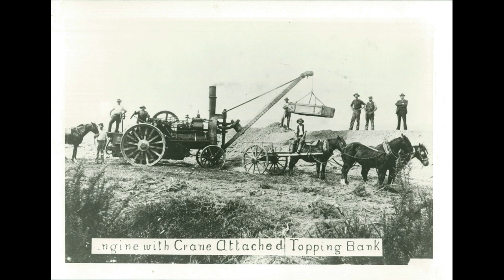PART 2 : Te Awa Kairangi (HUTT RIVER) Upper Hutt to Petone - 3D Flythrough 1939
A series of Pre WWII Videos representing an interesting visual of change 1939 to 2021

Decisions were made long ago, before Greater Wellington existed, to constrain the river to make room for urban development and infrastructure.  This video shows the space that’s been taken away, and illustrates the task we have to restore mana to the awa, to give it as much room as we can, with the limited amount of space that remains.

Part 1 : Te Awa Kairangi, Hutt River - RiverLink Reach (KGB to Melling)
Part 2 : Te Awa Kairangi, Hutt River (Upper Hutt to Petone)
Part 3 : Waiohine River, Wairarapa
Part 4 : Tauherenikau River, Wairarapa
Part 5 : Otaki River, Kapiti
Part 6 : Ruamahanga River, Wairarapa
Part 7 : Waitohu Stream, Kapiti
Part 8 : Waingawa River, Wairarapa
Part 9 : Waikanae River, Kapiti
Part10 : Makara & Ohariu Streams, Wellington
Part 11 : Paremata & Porirua Stream CBD
Part 12 : Waiwhetu Stream
Part 13 : Wainuiomata River & Coast Road
Part 14 : Upper Hutt City 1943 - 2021
Part 15 : Ruamahanga River (Waiohine River to Te Whiti Road Masterton)

and licensed by LINZ CC-BY 3.0
Photography also available Natlib

Produced using : AutoCAD Map 3D, Agisoft Metashape Professional, ArcGIS, ArcPro, QGIS,ArcGIS on-line, Google Earth Pro, Movavi & YouTube